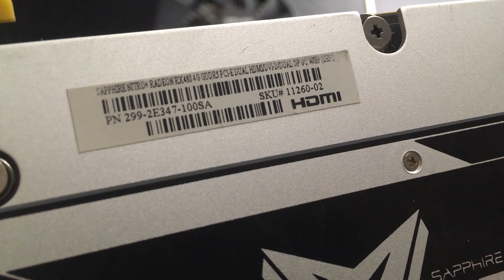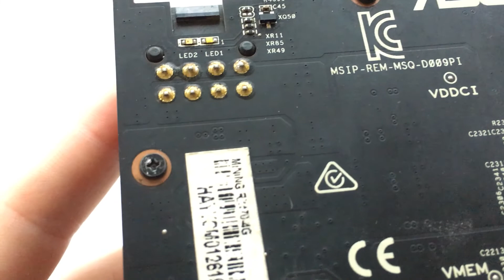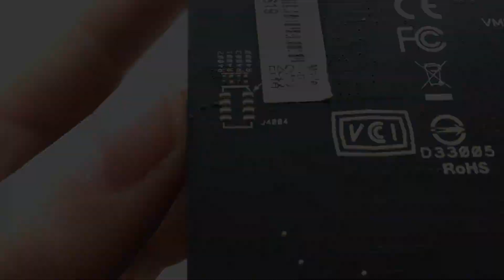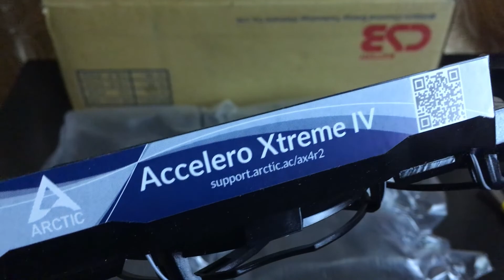МОИ ВИДЕОКАРТЫ ЗА ПОСЛЕДНИЕ 2 ГОДА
🔴 Канал Lycane ☣ Games - @Lycane666
💳 На карту ПриватБанку - 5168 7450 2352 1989
💳 На карту Монобанку - 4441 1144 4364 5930
В крипті:
🌕 BTC - bc1qtwm442htuu867wzh66nmllk8jf5fddqqwwp3rg
💎 ETH - 0x94f9A540eB00C1838c131eC28FCf4aF598A0522E
🐦 RVN - RLW1gvbabeqBtwXL4uh9FNCf1cJLPfhoKX
🐕 DOGE - DCKAzVdtTZUgBHGJfV8J2py8trqWDZSrnE
Ҝ KRB - Kap8xC7seodYw3gv7KTn4SVSrnX38k8z6BDx2ANDJNwqXvRwXe4Kyjw843XqoNdeLAcF97kY4jgBTHrpZiRQcfLYN8Z4kzc

🔸Таймкоды🔸
00:00 - О чём видео?
00:55 - MSI Armor R7 370 2Gb осмотр и разборка
04:44 - P106-90 3Gb видеокарта GTX1060 для майнинга
06:20 - Gigabyte R9 390 8Gb замена термопрокладок
08:26 - MSI Armor RX470 4Gb Mining проблема с охлаждением
10:49 - Доработка охлаждения RX470
11:32 - Можно ли установить Deepcool V300 на RX470
13:17 - Радиатор от HIS HD6790 на RX470
14:31 - Sapphire Nitro RX480 4Gb разборка и чистка
17:02 - Умайненная ASUS RX470 4Gb Expidition Mining Edition
19:33 - Отвальная R9 290 4Gb с охладом Arctic
21:15 - Установка СО Arctic Accelero Extreme на RX470
23:35 - Gigabyte GTX550Ti 1Gb замена охлаждения
25:30 - Двое из ларца - Nvidia Quadro FX3800, Quadro 5000
28:34 - HD5570 512Mb GDDR5 видеокарта для старых игр
29:15 - Что прошло за кадром?

Zip File Youtube! В этом видео я хочу показать видеокарты которые прошли через мои руки за последние 1.5-2 года. Конечно, что-то не попало в кадр, но у меня есть о чем рассказать. Несколько разновидностей RX470, майнинговые 1060, горячая R9 390 и другие. Многие из них я разбираю, чищу и меняю термоинтерфейсы.